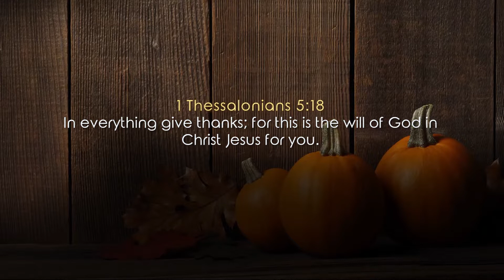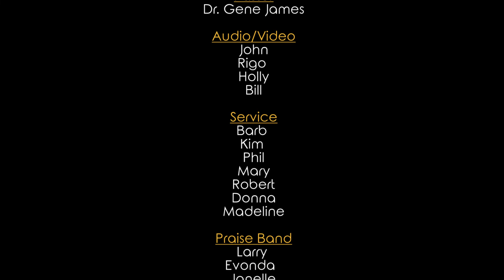Dr. Gene James- Blessed and Still Thankful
1 Thessalonians 5:18 In everything give thanks; for this is the will of God in Christ Jesus for you.